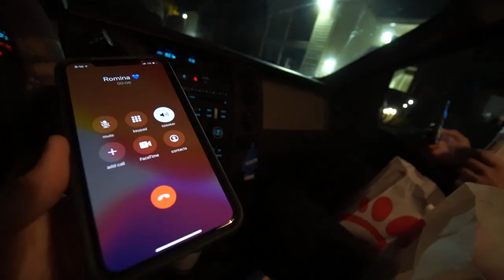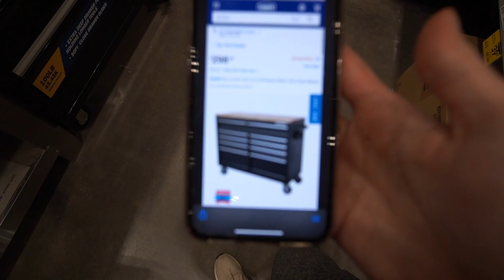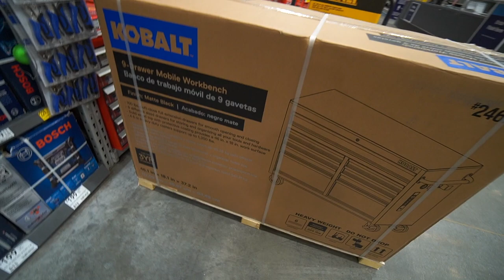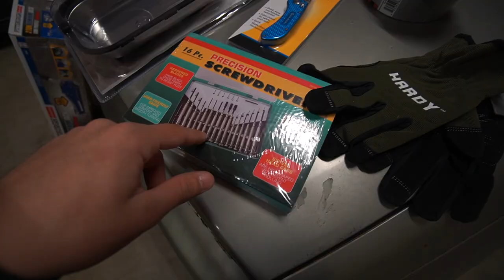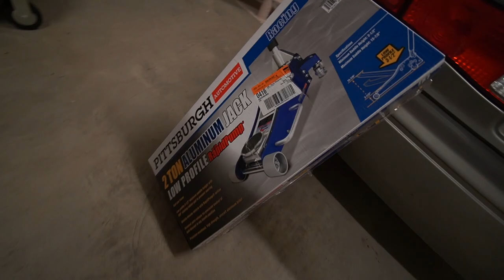i can't BELIEVE she BOUGHT this for me...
I seriously cannot believe my girlfriend went out and bought me this new Kobalt tool box for my garage! This is exactly what I needed to

➥Add Me On FaceBook: Derek Baran

"Taking his Modified Mustang GT to CarMax!"

"How to drive stick shift! (Never Stall Again!)"

"5 Mods You MUST DO on a 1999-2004 Mustang!"

"I Sold my Mustang for $13,000 CASH!"

"Turning my MUSTANG into a COP Magnet!"

➥  WHAT'S ON MY 2013 MUSTANG GT PREMIUM?

➥ MY CAMERA / VIDEO SETUP / EQUIPMENT

SONY A6500 / GOPRO HERO 7 / 2016 iMAC / 2018 MACBOOK PRO